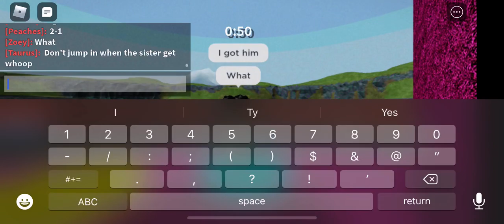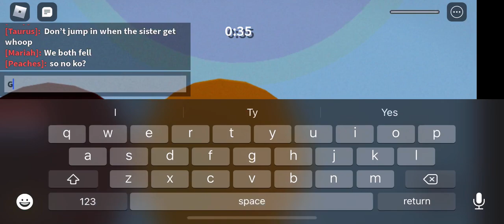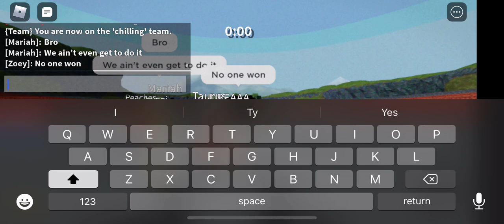I mopped Hunni friend Mirah on video 3 times in a 1v1 he kept tryna jump too watch the video yall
ZoeSlayage

Roblox name
Qveenzo3